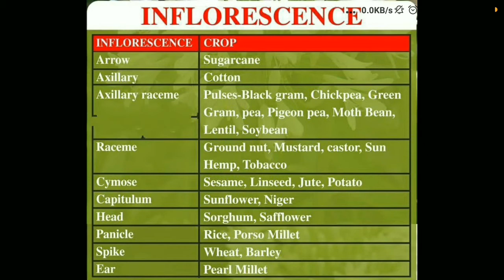Inflorescence of different agriculture crops